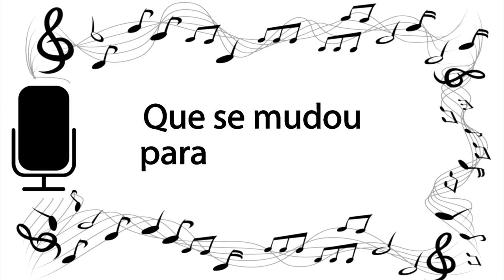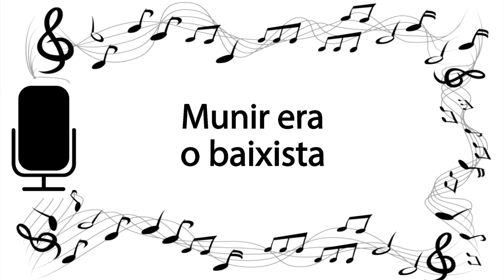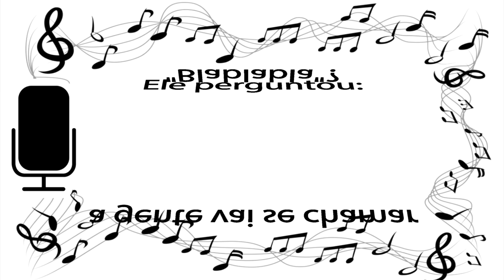Careless Love - Bessie Smith Cover (Careless Home Studio)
Para comemorar os nossos 2 anos de YouTube, uma breve história do canal ao som da música que inspirou o nome.
Carina Yamashita: vocais
Rafael Ming: piano (direto da República Checa)
Wilson Oura: baixo, bateria e guitarras